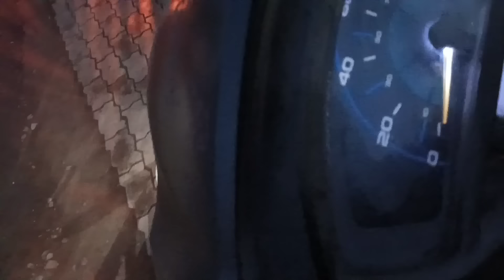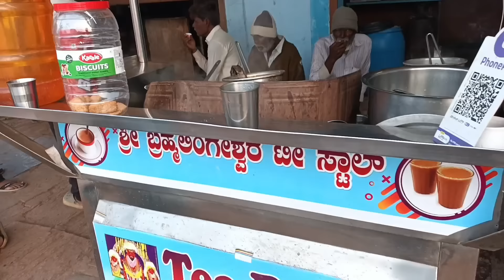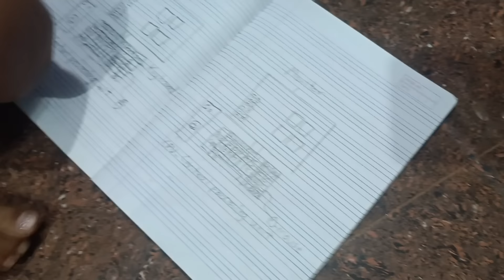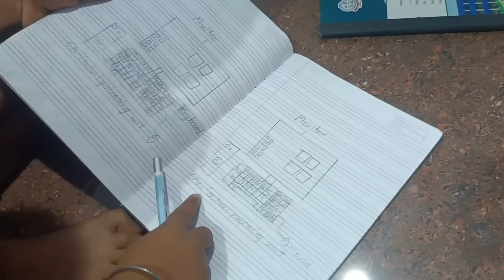😰Finally ಹೊಸ ಬಾಡಿಗೆ 🏡ಮನೆ ಸಿಕ್ತು ಆದರೆ ನಮ್ಮ ಶ್ರಮದ ಗೂಡು ಬಿಟ್ಟೊಗೋಕೆ ಮನಸೇ ಬರ್ತಿಲ್ಲ😰 ರಿ